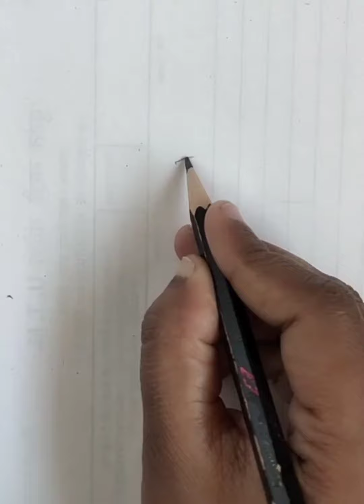christmas special drawing//Santa Claus drawing//christmas drawing step by step